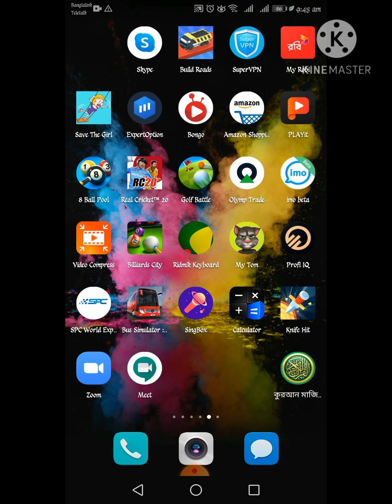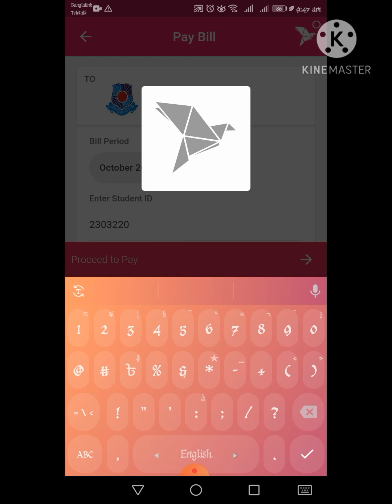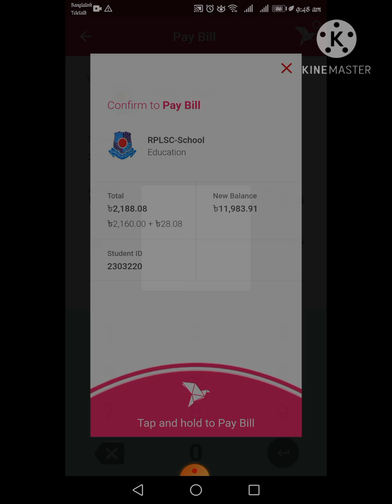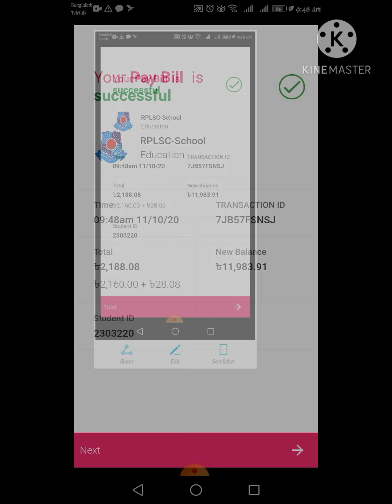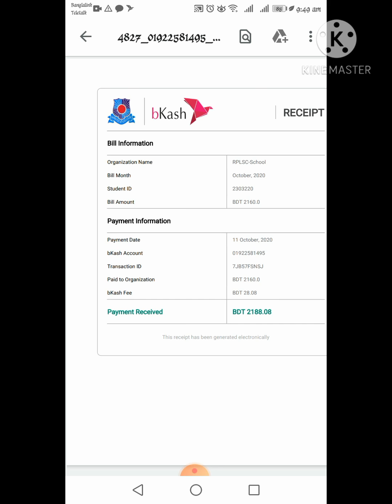বিকাশ এ্যপের মাধ্যমে স্কুল বেতন প্রদান পদ্ধতি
Muhammad Faysal Ahmed
Office Assistant (IT Section)